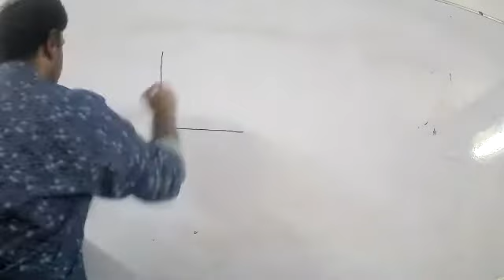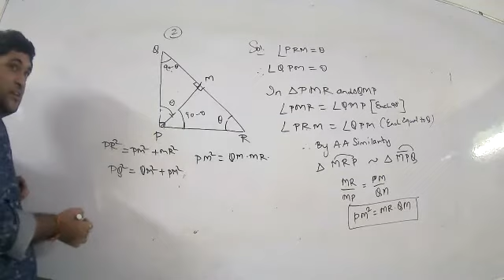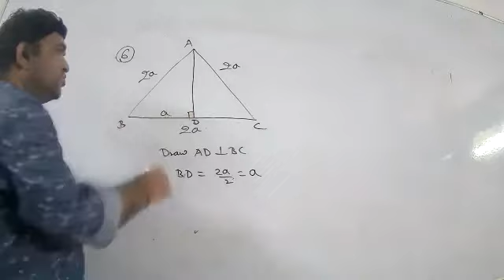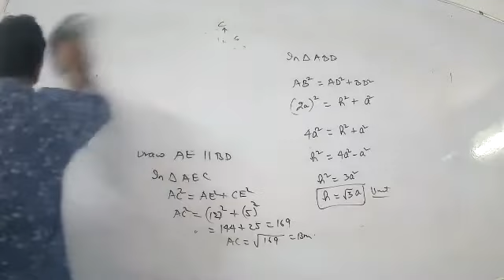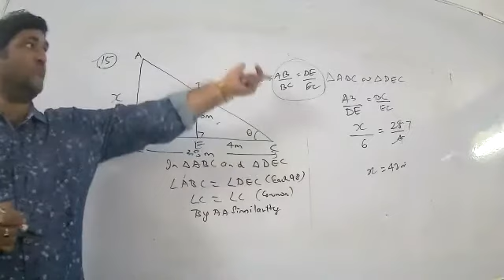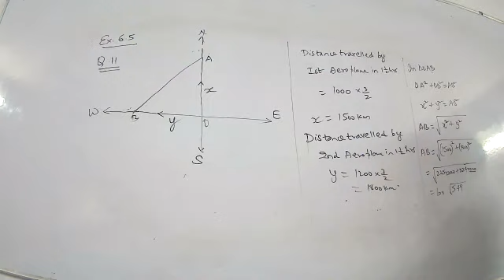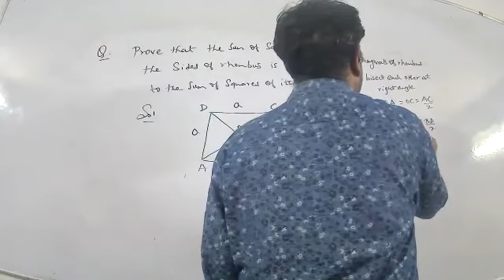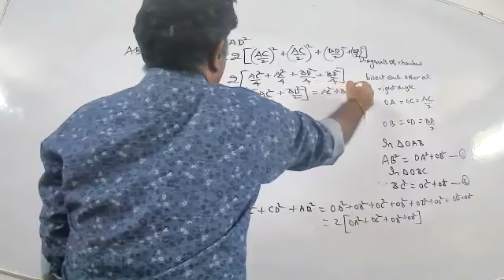Similar Triangles 26th Aug